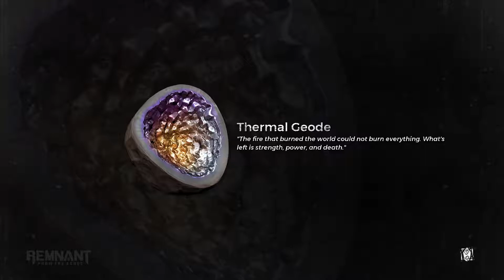"Lets Play 12" Root boss